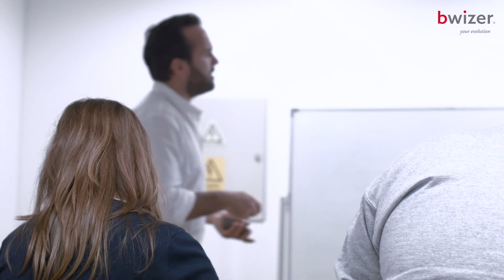ECG: Eletrocardiografia Avançada: o curso | Bwizer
Uma correta execução e leitura do ECG é vital para o sucesso da intervenção. Saber identificar os diferentes traçados e reconhecer situações de emergência é vital para todos os Médicos e Enfermeiros. Veja o que têm a dizer os nossos alunos do curso com o Enf. Filipe Franco.